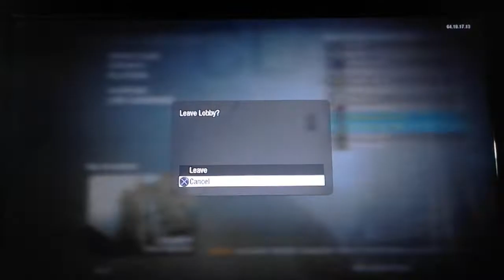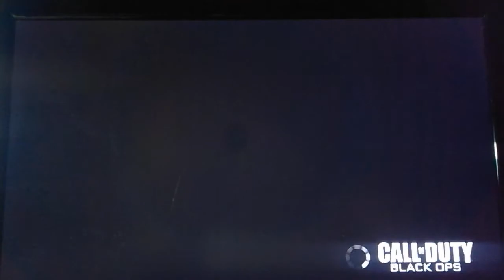Πάμε να τους σκισουμε #2